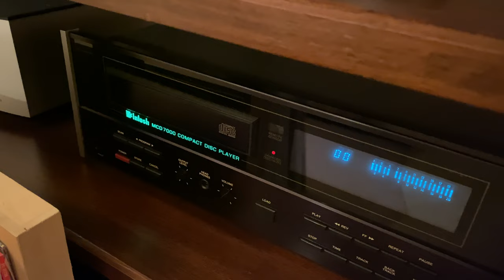STARDUST☆REVUE / 木綿のハンカチーフ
2019年6月にリリースされたスターダスト☆レビューの6枚目のライヴアルバム”RAKUEN ONGAKUSAI 2018 in MORIKORO PARK(楽園音楽祭2018 inモリコロパーク)” に収録。
オリジナルは1975年12月に発売された太田裕美の4作目のシングルで、累計85万枚（オリコン統計）を売り上げた太田裕美の最大のヒット曲。後に平尾昌晃、桑田佳祐、椎名林檎、いきものがかり、ASKA、天童よしみ、稲垣潤一、May J.など、数え切れないほど多くのアーティストによってカヴァーされてきました。

作詞 : 松本隆
作曲 : 筒美京平

Vocal : 根本要

Bass & Chorus : 柿沼清史
Drums & Chorus : 寺田正美
Percussion & Chorus, Saxophone : 林 “VOH” 紀勝

Keyboards & Chorus : 添田啓二
Acoustic Guitar, Keyboards & Chorus : 岡崎昌幸

Produced by STARDUST REVUE

2018年10月8日　愛・地球博記念公園モリコロパークにおけるLIVE レコーディング。